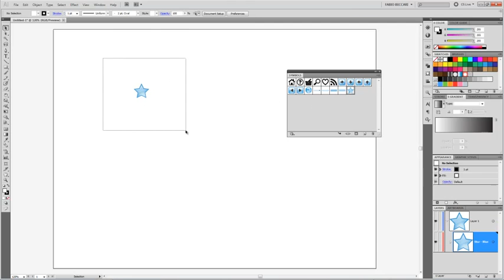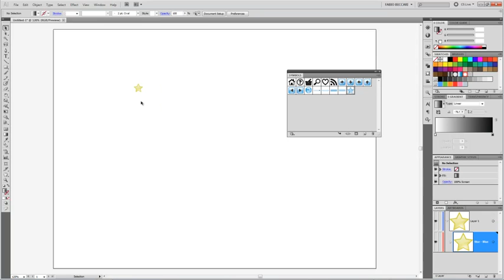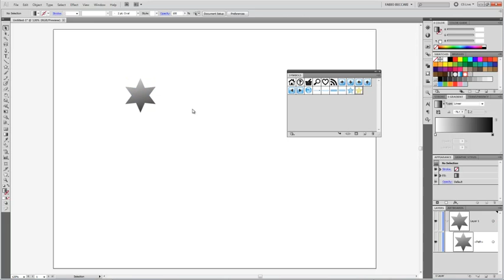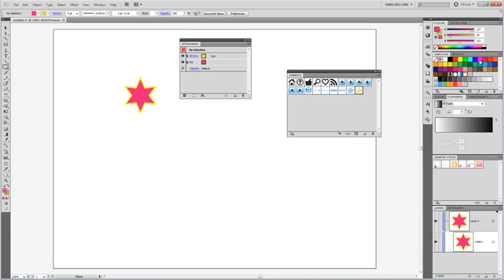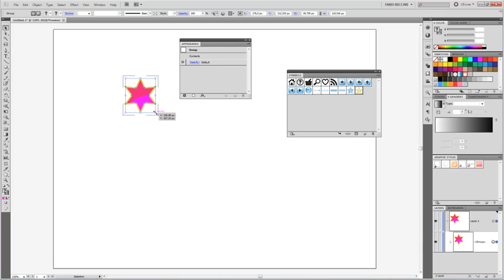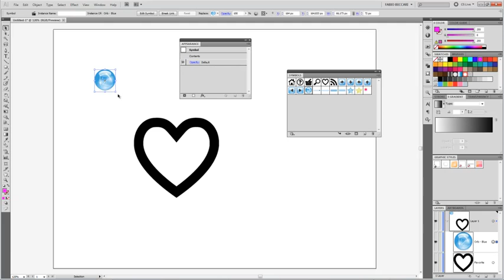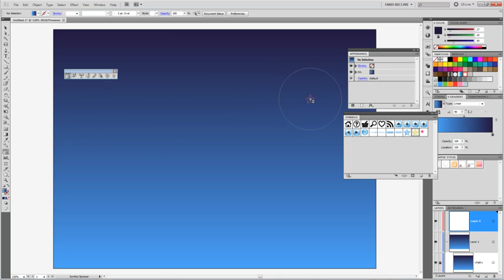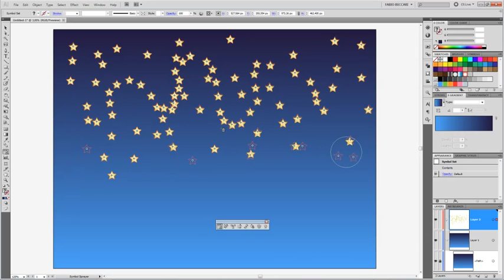Curso Illustrator CS5 - Aula 82 - Símbolos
Conheça como utilizar os símbolos criados no Adobe Illustrator e a melhor forma de criar e utilizar is presets em seus projetos.